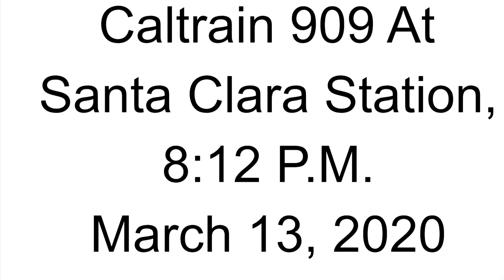Caltrain 909 March 13 2020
Taken before lockdown, using as content filler